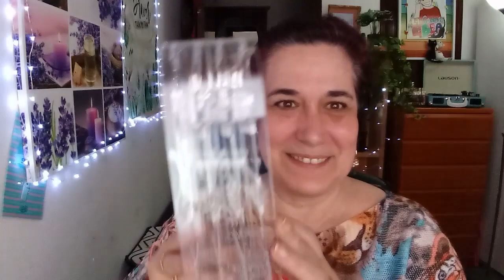Haul compras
DIRECCION DE ENVIOS:
BEATRIZ CASTELLO LLORENS
ALCOY, ALICANTE
ENLACES:
ORGANIZADOR PENDIENTES

Brochas aliexpres